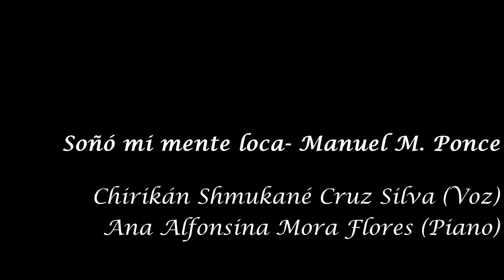Soñó mi mente loca- Manuel M. Ponce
Chirikán Shmukané Silva- Mezzoprano
Ana Alfonsina Mora Flores - Piano

Casa de la Cultura de Córdoba "Jorge Cuesta" AC
22 de julio 2016